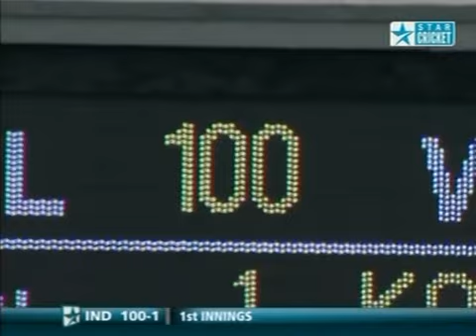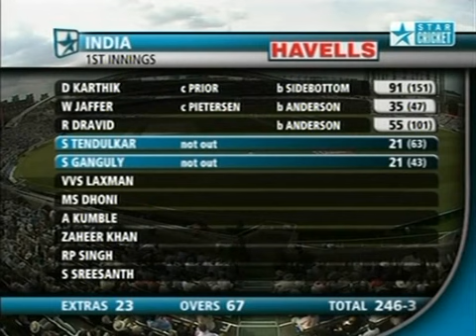Cricket England vs India 3rd Test Day 1 Highlights [2007]